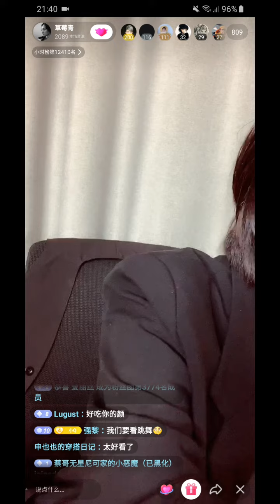Thao Moi Thanh ❤❤❤❤❤❤❤